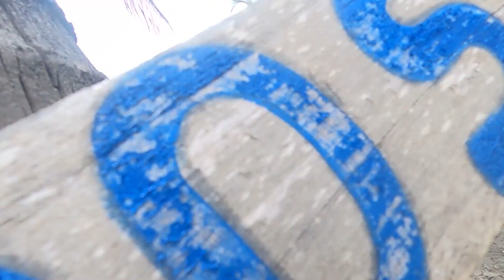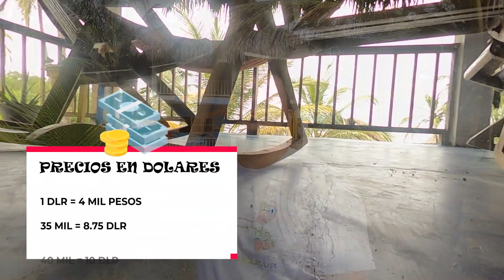Surfeando en San bernardo del viento, Cordoba 🌊🏄‍♂️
Caribe Surf School: @caribesurfschool

Aquí les dejo el Instagram de la empresa de Surf con la que vivimos esta experiencia...

Definitivamente esto de surfear es uno de los deportes mas dificiles que he podido hacer, pero a su vez es uno de los que mas emociones  me ha dejado, esto acompañado de las increible playas de san bernardo del viento, ufff hicieron que sea el complemento perfecto de esta experiencia

la verdad es muy dificil describir con palabras lo que fué esta experiencia pero desde mi corazón les recomiendo este plan si buscan algo diferente que hacer un fin de semana y porque no tener un nuevo hobibe o pasion